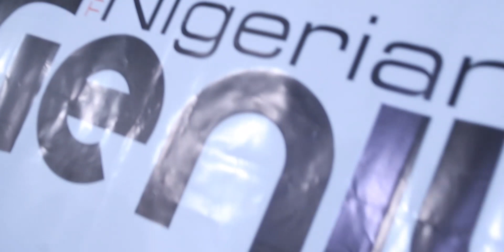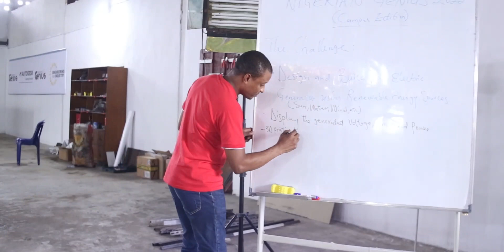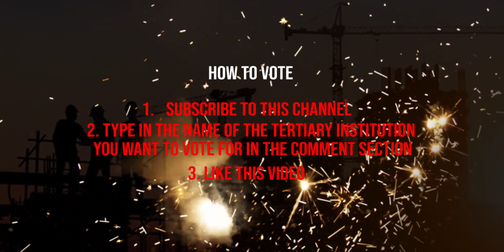Ladoke Akintola University of Technology - NigerianGenius2022 Day 1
Their first day at the Nigerian Genius 2022.
Ladoke Akintola University of Technology is one of the four tertiary institutions selected as finalists at the Nigerian Genius 2022 (Student's edition).
The team will spend 2 weeks at the CLINTONEL Advanced Engineering Centre (AEC) Aba, learning advanced engineering skills and deploying precision manufacturing technologies to create engineering and manufacturing solutions for Nigeria.

The winning team (selected by the judges) will receive the grand prize of N1 million while the peoples choice (selected by the viewers and voters) will walk away with N200,000.

If you want this team to win, please vote for them.
How to vote:
Step 1:

Step 2:
Type in the name of the tertiary institution you want to vote for in the comment section of this YouTube video.

Supported by ACT Foundation and Engineering X Royal Academy of Engineering